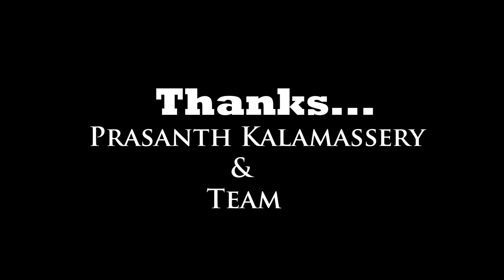കണ്ടാൽ ഞെട്ടുന്ന പുരാവസ്തു ശേഖരവുമായി Dr.പോൾസൺ ചാവുങ്കൽ...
Prasanth Kalamassery, Malavika Prasanth and Anamika Prasanth...